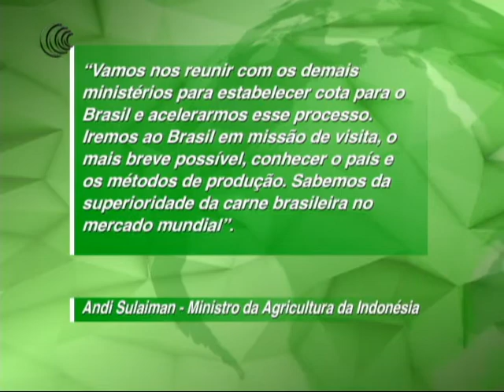CARNE INDONÉSIA - 13/02/2018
A Indonésia vai abrir seu mercado à carne bovina brasileira. A afirmação foi dada nesta última segunda-feira (12)  pelo Ministro da Agricultura do país ao secretário-executivo do Ministério da Agricultura do Brasil em uma audiência em Jacarta durante uma missão internacional.